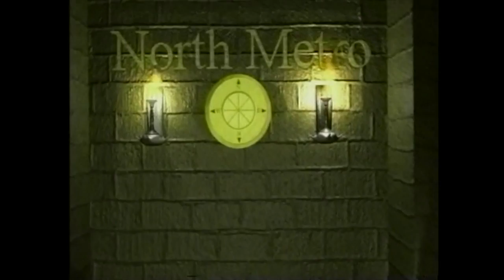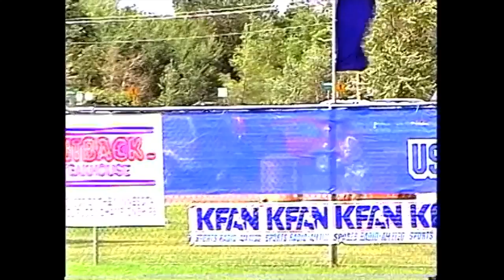2003 Can-Am Rugby - Women's Developmental National Sides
The 2003 Can-Am Rugby Match, featuring the National Developmental Sides, filmed by North Metro TV in Blaine, MN August 23, 2003.

Transfer services provided by North Metro TV – Blaine, MN
North Metro TV can transfer your home videos, film reels, photos, slides and more – all for the lowest prices around.

The MN Media Archive exists to preserve and exhibit our state’s rich video history.  If you have video that you would like to see digitized and hosted on the MN Media Archive, contact Eric at or